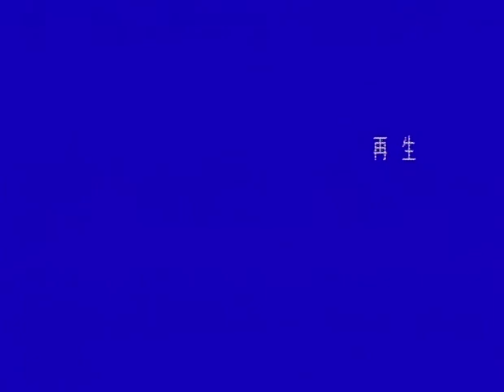준마에 비유된 성 (2001년 9월 26일 수요설교 - 홍정현 목사)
2001년 9월 26일 서울중앙교회 수요설교

준마에 비유된 성
- 홍정현 목사

아가 1:9
9 내 사랑아 내가 너를 바로의 병거의 준마에 비하였구나